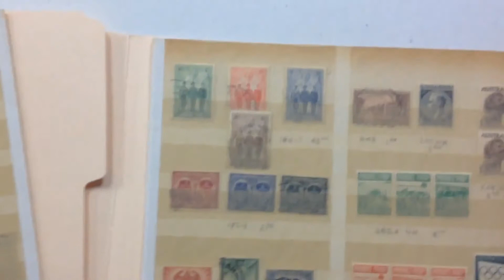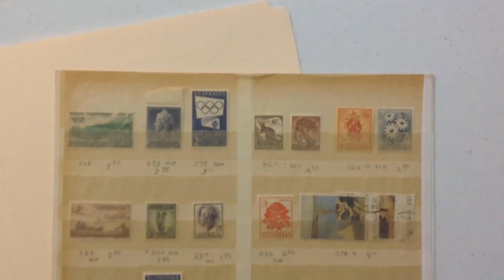Lot 683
(130) */O Classics on stkpgs, incl good selection used Roos & KGV, early commems, #218-21 NH, L2-5 NH, more; owner's ID & recent CV, gen F+